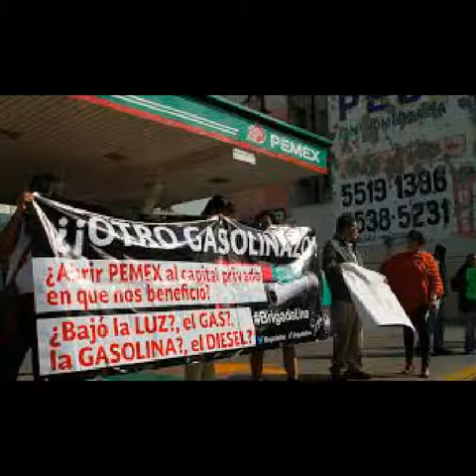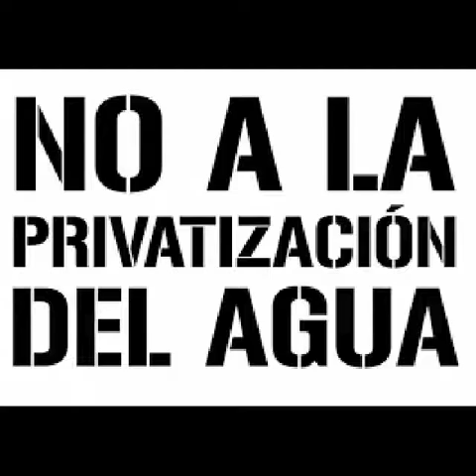Memes Gasolinazo en Mexico 2017/memes